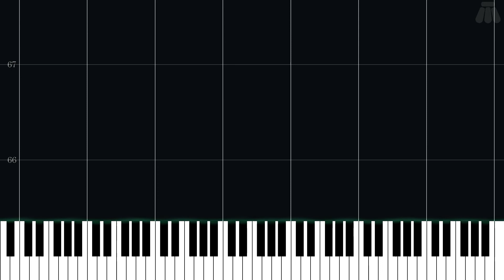Spring Theme - Harvest Moon - Easy Piano Tutorial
Easy Piano Tutorial for Spring Theme from Harvest Moon (1996) in the Harvest Moon/Story of Seasons series.